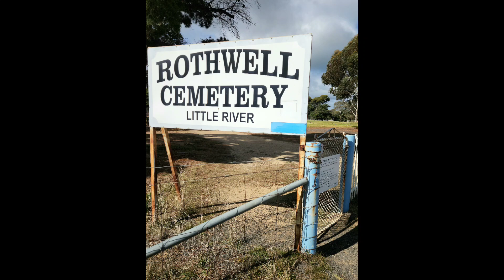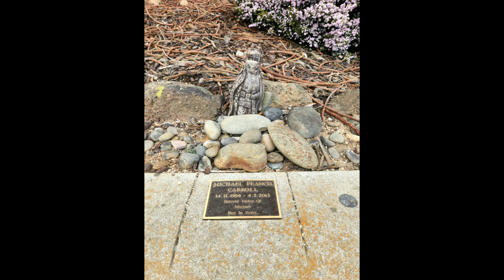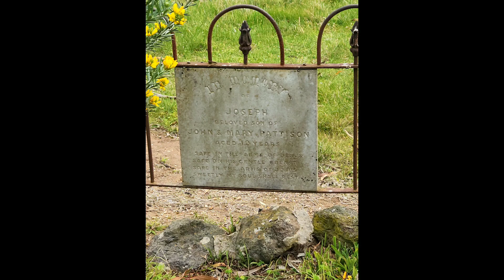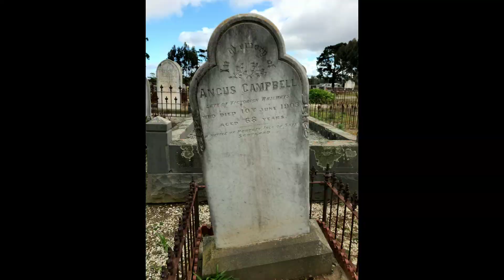Rothwell Cemetery (Little River), Victoria